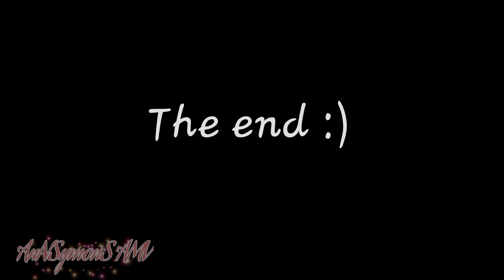[School girls simulator x gacha club] My revenge / part 3 / mini movie / Final